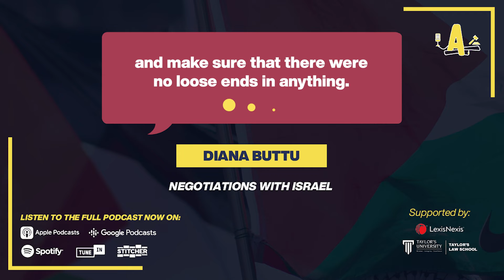Negotiations with Israel | Diana Buttu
The negotiation process between Israel and Palestine was not about the signing of an agreement – it was about power.

Find out what Diana faced working on the negotiations for the Palestine Liberation Organization.